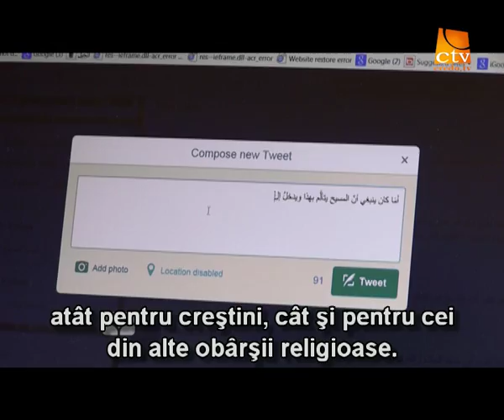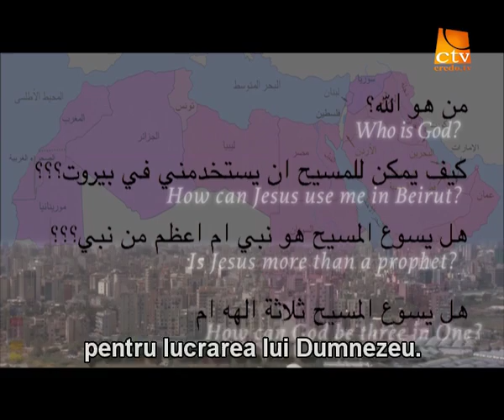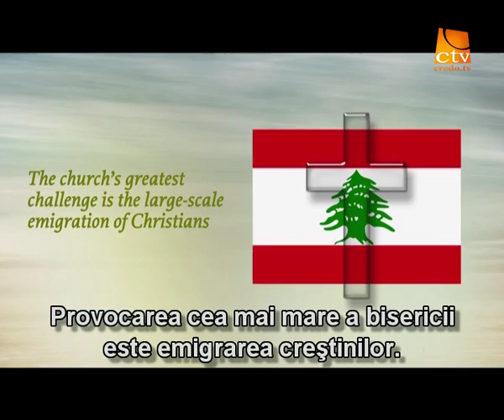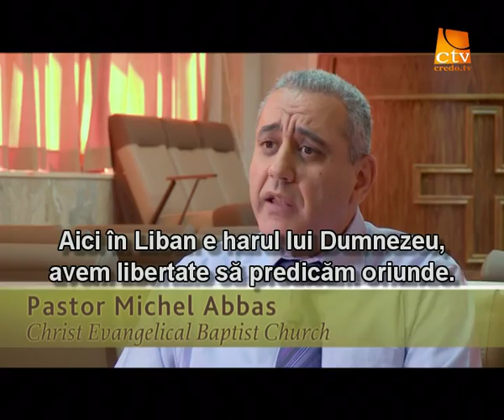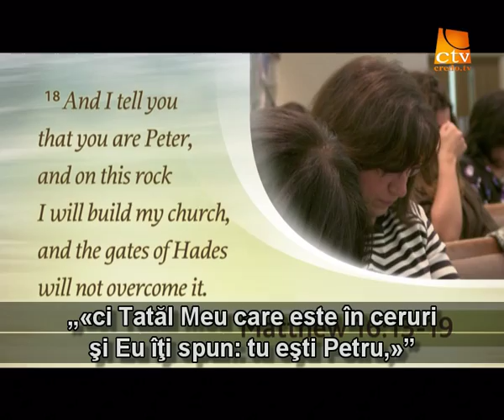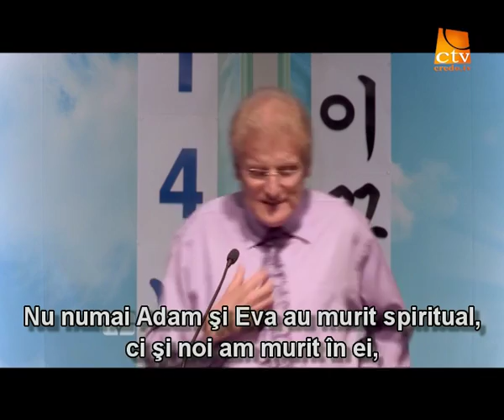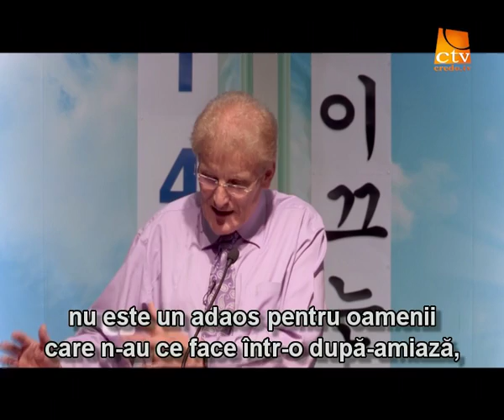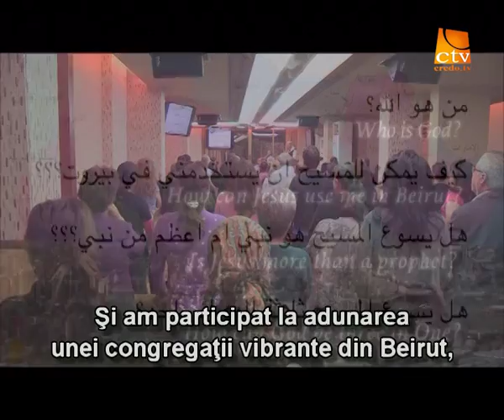041. Adevarul Viu - Relatari din Orientul Mijlociu - Liban